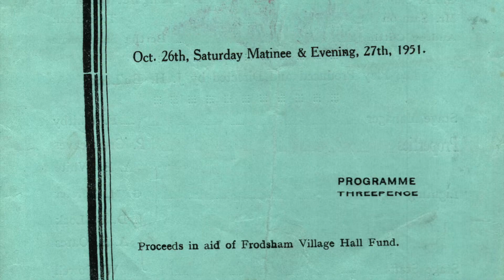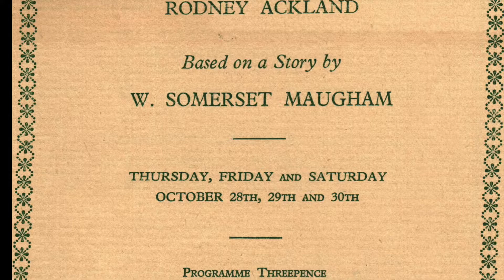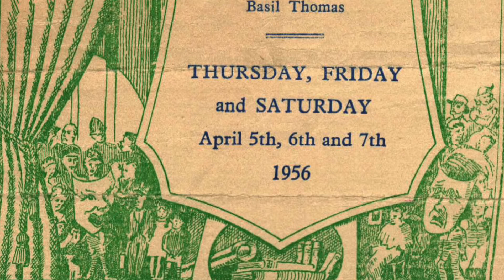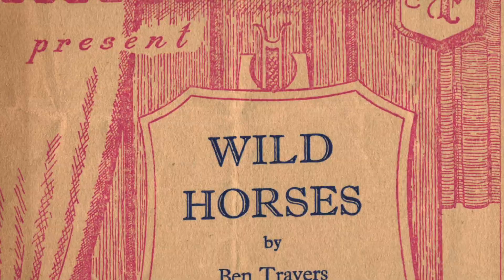Frodsham Players 1950 - 1959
Memories from our second decade of performances: 1950 to 1959. Music credit: Audionautix "Triumphant Return"
Photos from our archive.